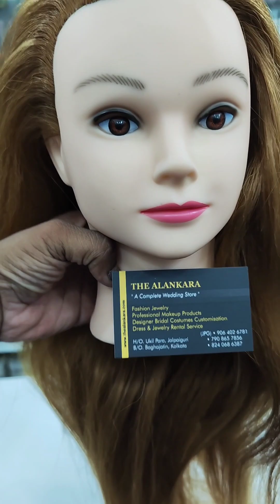How to Choose the Best Hair Dummy in Low Price I Hair dummy purchase guide I Hair dummy buy online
In this video we are talking about how to choose a hair styling dummy.

Our dummy shown in the video is,
√ Washable
√ All Machinery can be done
√ Heat Proof
√ Temperature accepted 200°-230°

The Alankara Cosmetics
Kolkata, West Bengal
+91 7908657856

hair dummy for hairstyle practice
hair dummy ka stand kaise lagaen
hair dummy stand price
hair dummy ko wash kaise kare
hair dummy kitne ki aati hai
advance hair style dummy